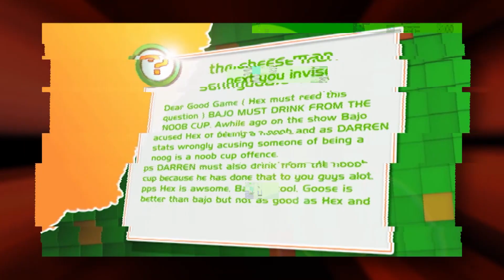DARREN Exposed! A 60 Megabytes Special Investigation | Ep 21 | 2021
This week on 60 Megabytes: Award Winning investigative journalist Gem Gemshaw interviews DARREN about his life and time on GGSP, and how exactly he became supreme leader of the Universe.

-- MORE GGSP --

See it first on ABC ME!